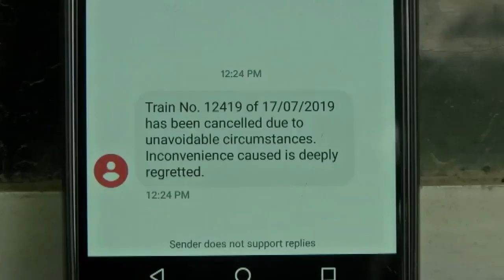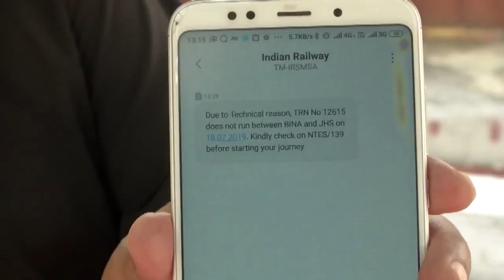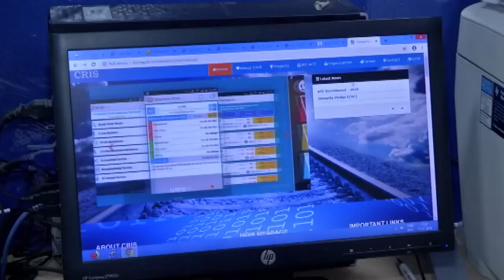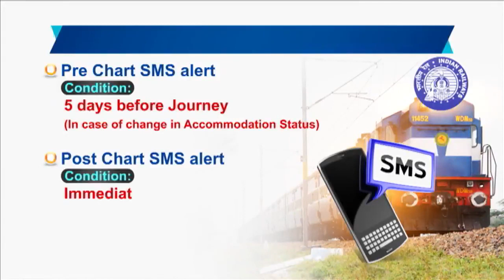SMS service to keep travelers up to date with information related to reservation, cancellation etc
Indian Railways has started SMS service : This service is an attempt to keep travellers up to date with information related to reservation, cancellation,diversion and late running of trains etc.